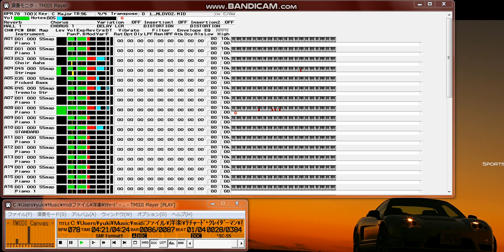【MIDI再生】リチャード・クレイダーマン／星空のピアニスト Richard Clayderman Lyphard Melody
【 　曲　名　 】星空のピアニスト
【　作曲者名　】Paul De Senneville
【　作詞者名　】未使用
【アーティスト】リチャードクレイダーマン
【データ作成者】ささ坊

｢星空のピアニスト｣

リチャードクレイダーマンのピアノ曲です。ＳＣ－５５（ＧＳ音源）でお聴きください。
ピアノ以外の音は耳コピーですので、「ありっ、市販のＣＤと違うぞ！？」と感じるか
もしれませんが、大目に見てやってくださいﾈ。
感想をお待ちしてます。

　　　　　　　　　　　　　　　　　草の根ＢＢＳ　ｾｰｷ
　　　　　　　　　　　　　　　　　ＮＩＦＴＹ　ささ坊
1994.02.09